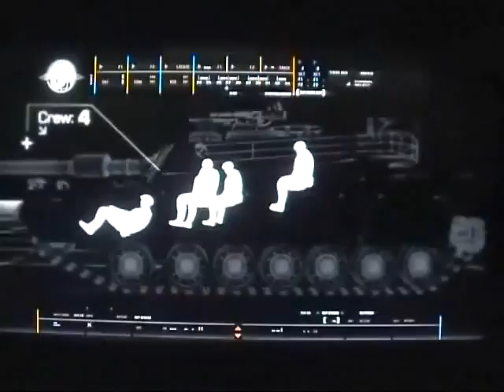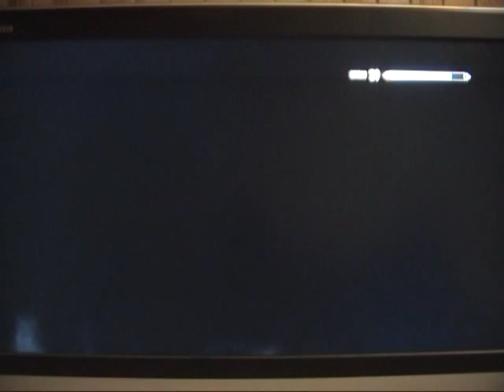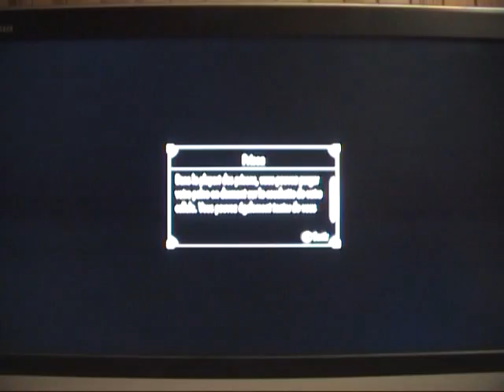(2/3) Skyrim - Vidéo Test Final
Xbox 360 - The Elder Scrolls V : Skyrim
CoSkaCola86 et abramsm1a4